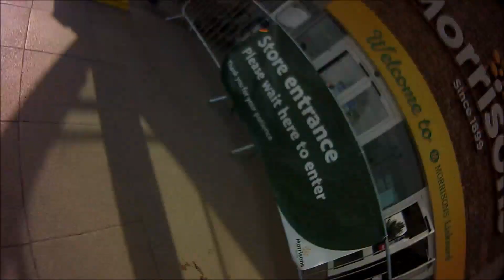BIKE RIDE TO SUPERMARKET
Short bike ride from Widegates to Liskeard & Back.